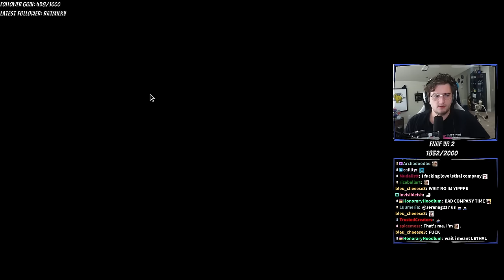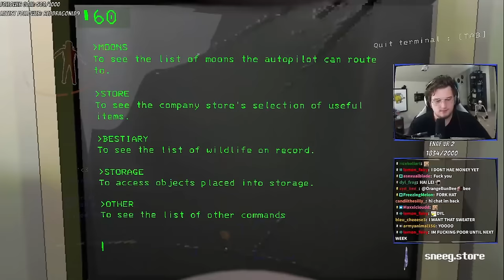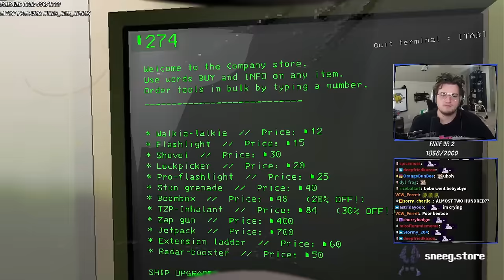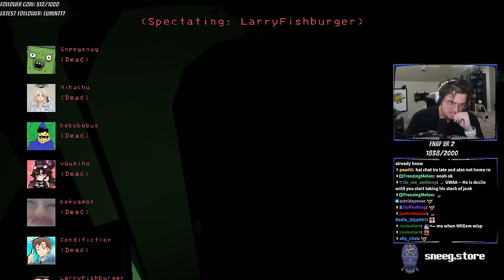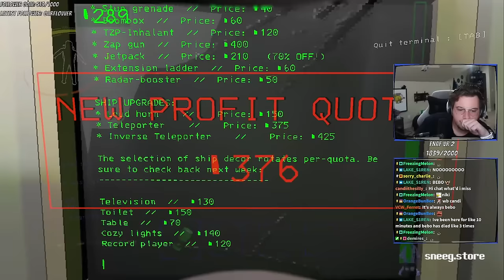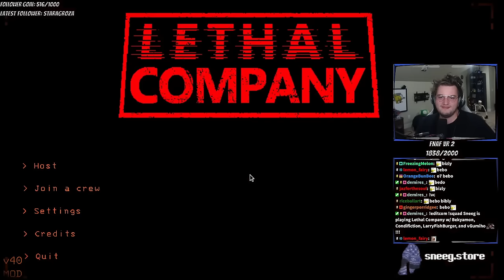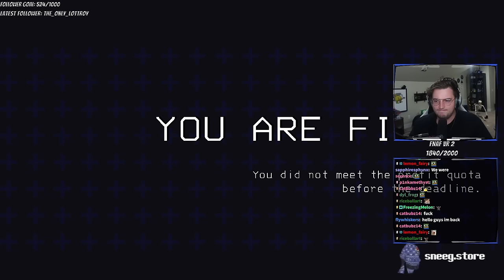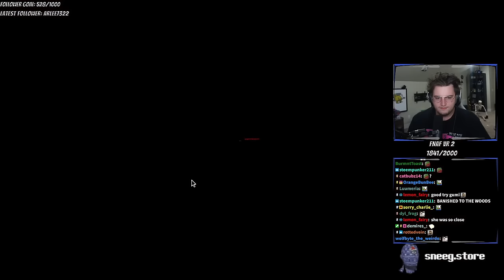MASSIVE MODDED LETHAL LOBBY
♤ COOL PEOPLE ♤